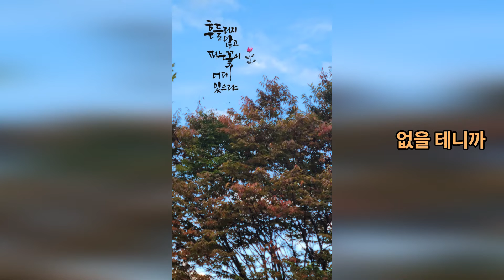좋은글과 함께하는 인생여행 열번째 (장민호 "가인" 221005)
미스터 트롯 장민호 가수님이 부르신 "가인" 노래가 너무 좋아서  노래가사 자막과 함께
제가 직접 찍은 사진과  좋은글 편집본을 기본으로  화면으로 배경 음악으로 넣어서
동영상을 만들어 보았습니다.  한번보시고 힐링하시는 시간 되시길
기원합니다